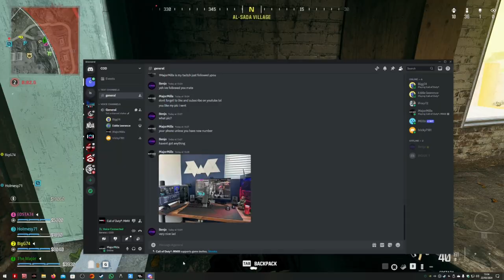What a game.... Resurgence Quads is somtimes fun!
Resurgence quads was fun for a change, let me know what you think.